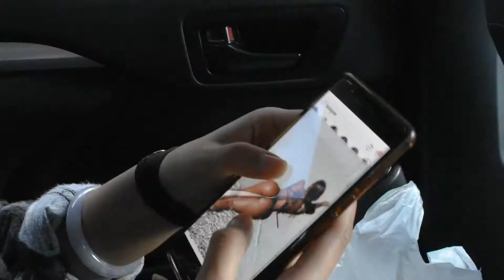Port Stephens Trip